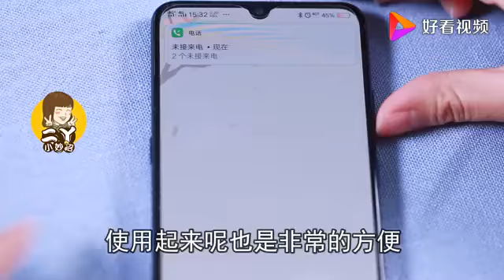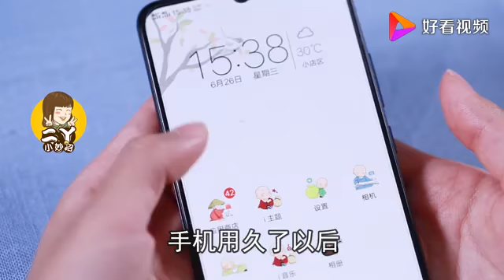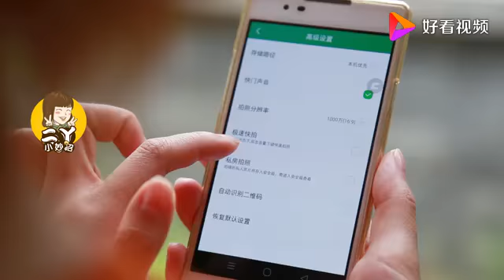万万没想到！手机音量键还藏着这5个神奇功能，后悔没有早知道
万万没想到！手机音量键还藏着这5个神奇功能，后悔没有早知道,本视频由二丫小妙招原创提供,125628次播放,好看视频是由百度团队打造的集内涵和颜值于一身的专业短视频聚合平台